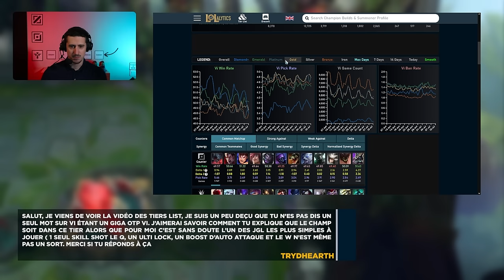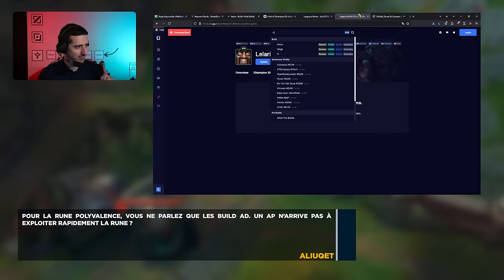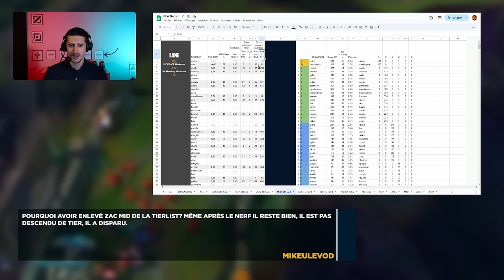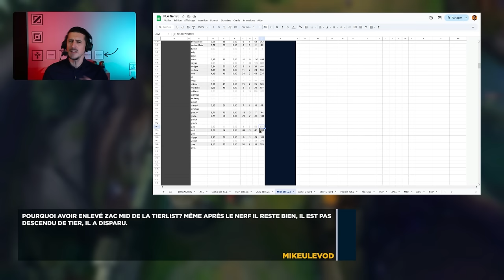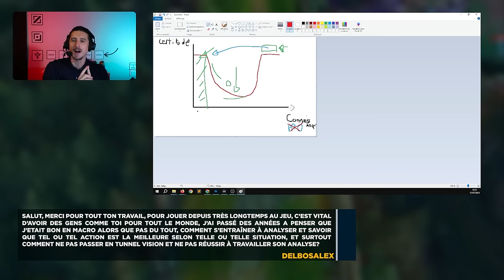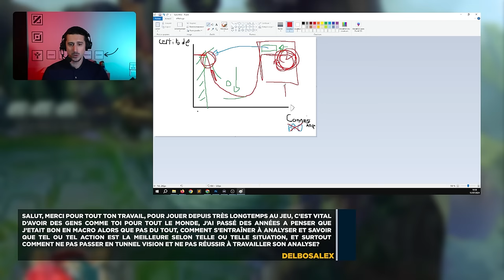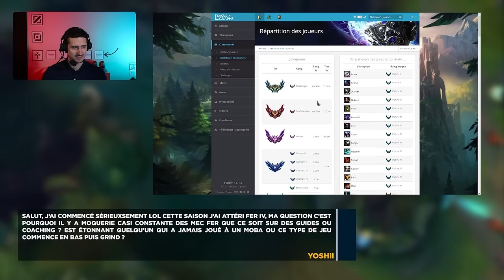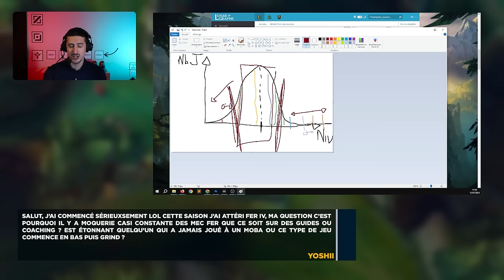Le Lobby N°5 - Vos questions LoL, Mes réponses !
00:00 Intro
14:56 Questions générales
44:19 Questions d'analyse
1:04:53 JUNGLE
1:06:54 ADC
1:16:22 Dernière question & outro

Musiques :

O.R.B - A.L.I.S.O.N
Sentinel - A.L.I.S.O.N
Downwards - Allem Iversom
Waybackmachine - Allem Iversom
Forest Lullaby - BIDØ
Space Immersion - BIDØ
Hyperion's Tale. - chromonicci
Polaris. - chromonicci
Pulse - Dilip
Oh Baby - Engelwood
Solar System - Engelwood
Macrocosm - Forhill
Floral Cosmos - Gemp
Space Birds - Gemp
Knowhere - Gill Chang
what if you fly? - Gill Chang
Lunarize - goosetaf
Melt - goosetaf
27 - Hanz
Follow Me  - Hanz
Fragments - Idealism
High Tide - Kupla
Starship - Kupla
Elysian - Laxcity
Last Time - Laxcity
Landing - Maxd
quasar - Maxd
Longing - Otxhello
Ascent - Purrple Cat
The Void - Purrple Cat
Baryon - Sinnr